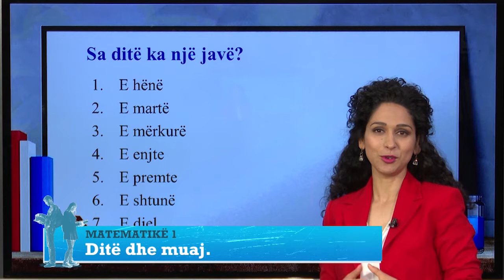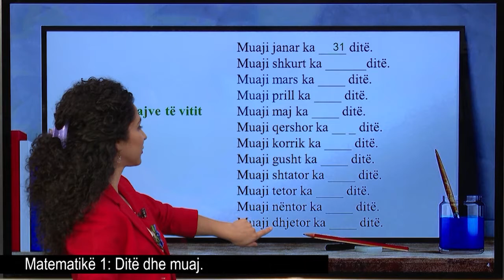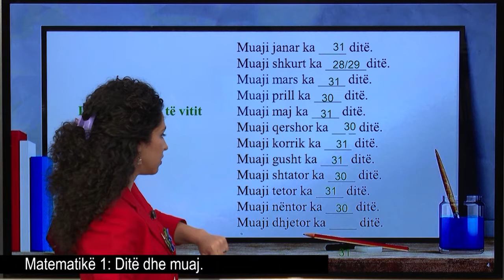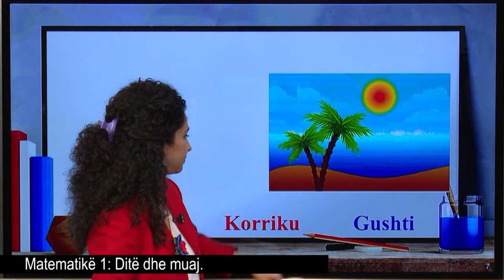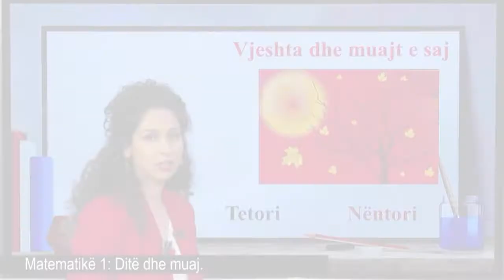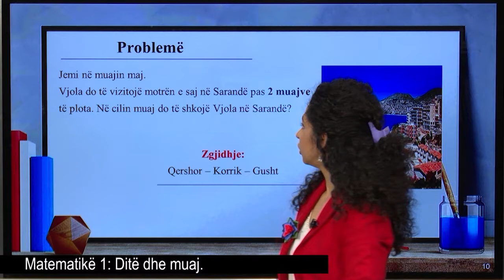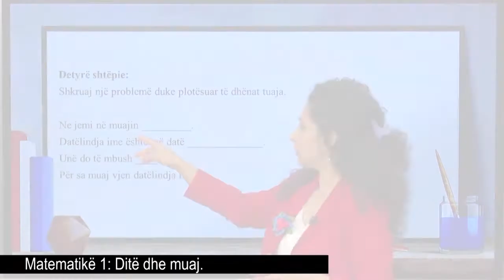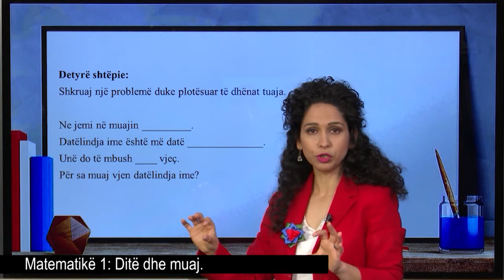Matematikë 1 - Ditë dhe muaj.